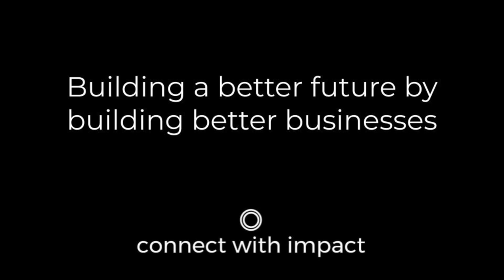Team Engagement: How discovering individual talents can be a powerful tool to achieve your vision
Businesses and other teams are made up of individuals. If we want our teams to succeed, it’s vital that we tap into the talents of every individual member.

It’s also essential for individual engagement that we work out what our skills and abilities really are, the passions that drive us, and then apply these together in the direction of the business vision.

If you enjoyed this video and would like to get in touch, here are a few useful links:

Feel free to come and connect and I look forward to speaking to you soon.

Cheers, Richard Williams